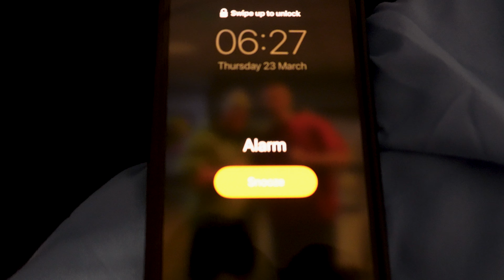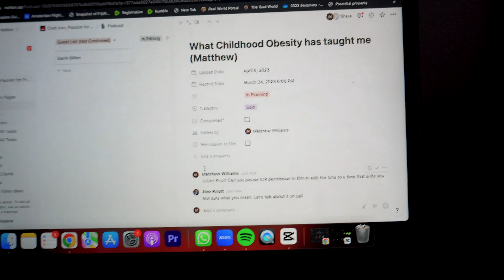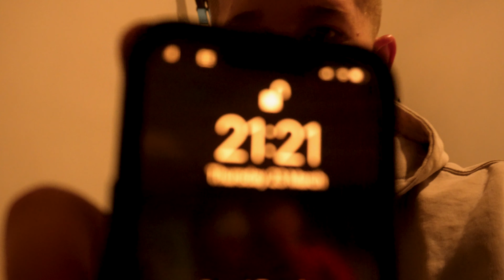DAY IN THE LIFE OF A 21-YEAR-OLD BUSINESS OWNER AND CONTENT CREATOR: FIGHT PREP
Follow a day in the life of a 21-year-old entrepreneur, content creator, and fighter as they prepare for their next big challenge. From running their business to creating engaging content and training for a fight, see what it takes to be a young professional. Get an inside look at the hustle of running a business and prepping for a fight by watching the full video.